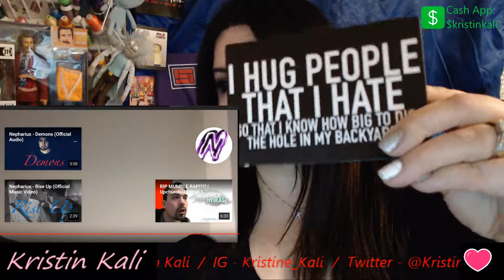Is It NEPHARIUS Tho? need 1000K!